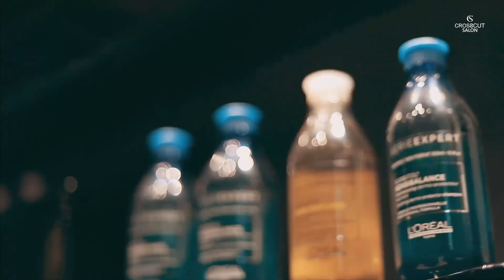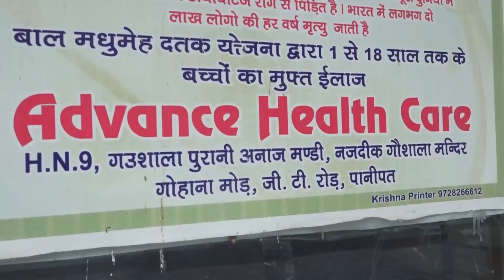पानीपत के वकीलों ने की घोषणा,पत्रकार पर होता है मुकदमा दर्ज,तो लड़ेंगे फ्री में केस,दिल्ली हुए रवाना